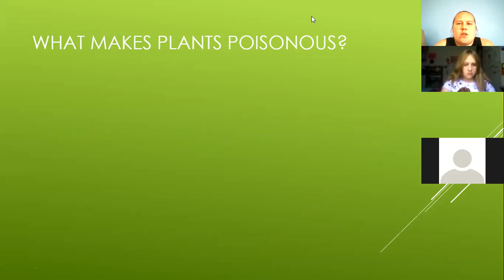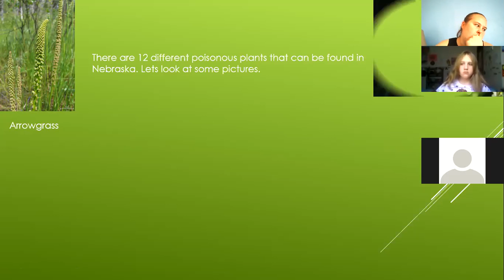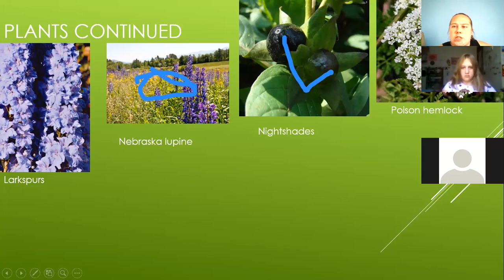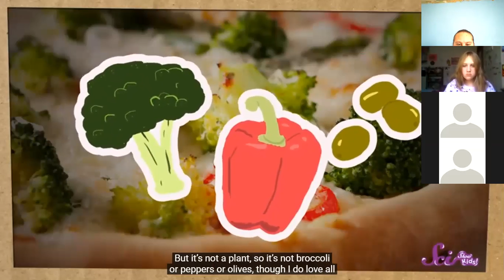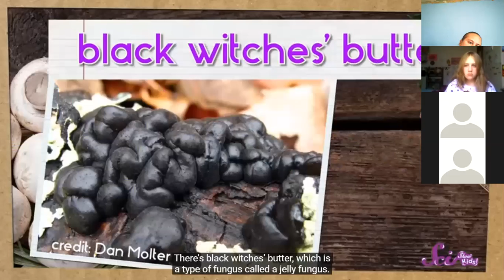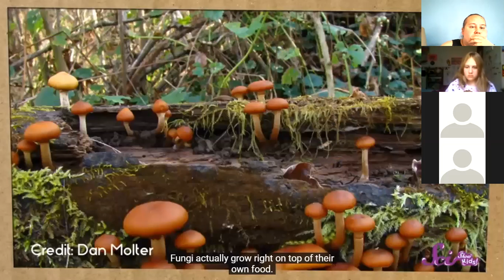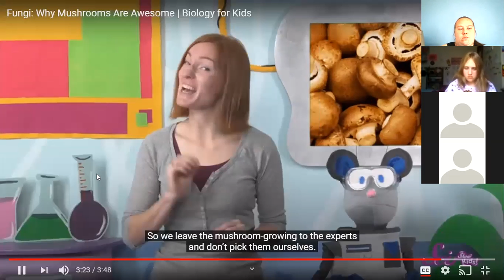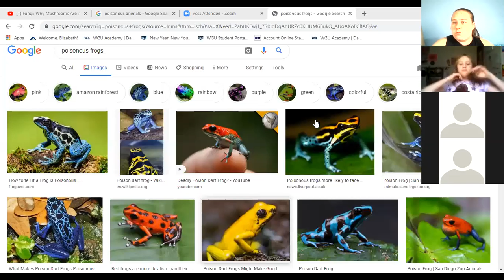Is it poisonous? with Elizabeth